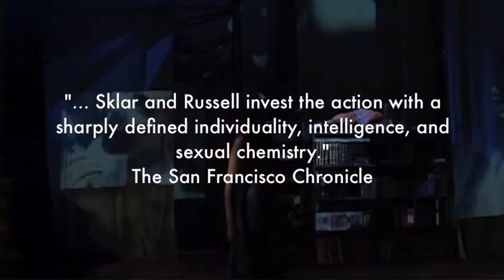CARE OF TREES trailer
Shotgun Players present
CARE OF TREES
written by E. Hunter Spreen
directed by Susannah Martin
starring Liz Sklar* & Patrick Russell*
*members of Actors' Equity Association
now playing through June 26 on The Ashby Stage

Nina Ball—Set & Costume Designer
R. Black—Graphic Artist
Torbin Bullock—Video Consultant
Hannah Birch Carl—Board Operator
Kevin Clarke—Make Up Consultant
Kimberly Dooley & Jennifer Chien—Choreography Consultants
Patrick Dooley—Founding Artistic Director
Heather Gallagher—Master Electrician
Seren Helday & Mia Baxter—Props Designers
Anne Kendall—Technical Director
Lucas Krech—Light Designer
Liz Hitchcock Lisle—Managing Director
Amanda Melton—Stage Manager
Jake Rodriguez—Sound Designer
Ashley Rogers—Costume Assistant
Ian Winters—Video Designer
Eli Wirtschafter—Assistant Stage Manager

music for reviews and information: "Talk to Me" by Tindersticks